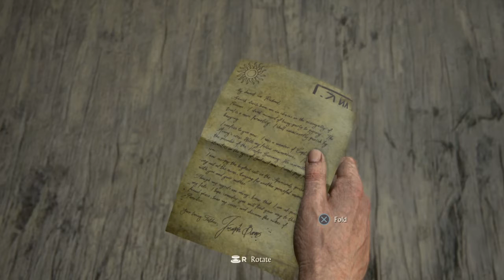Uncharted 4 Walkthrough Gameplay Part-2 Prison/Chapter-2 Infernal Place(PS4)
NEW Uncharted 4 A Thief's End Walkthrough Gameplay Part 2 includes a Review and Mission 2 of the Uncharted 4 A Thief's End Story for PS4. This Uncharted 4 A Thief's End Gameplay Walkthrough will include a Review, all Story Missions, all Cutscenes, Crash Bandicoot, Chapters, Encounters, Treasures, New Gameplay and the Ending of the Single Player.